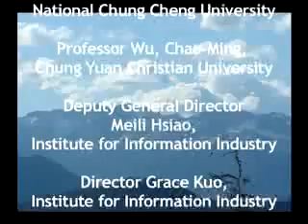Taiwan: Ministry of Education: Debriefing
Taiwan Ministry of Education visits WSU Jefferson County. Here you see delegation members debriefing about their visit with Katherine Baril, WSU Jefferson County director.